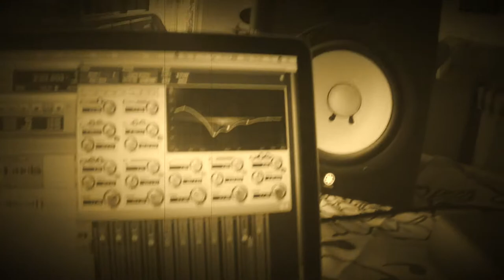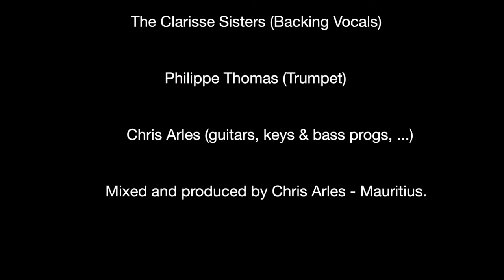"CANTO DE ELEGUA"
From LAM KREOL Project
Electro Pop, Deep House, Progressive, Ambiant

With :
Niko Sarran (Drums / France)
Philippe Thomas (Trumpet / Ile Maurice)
Annick Veronique Clarisse et Dominique Clarisse (Backing vocals / Ile Maurice)
Chris Arles (guitars, keys, progs, recording, mixing,)